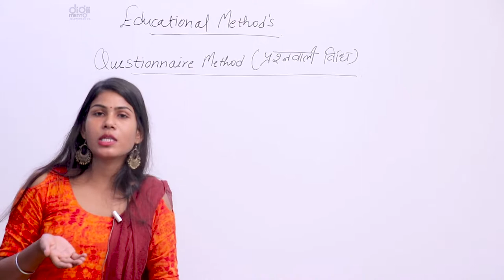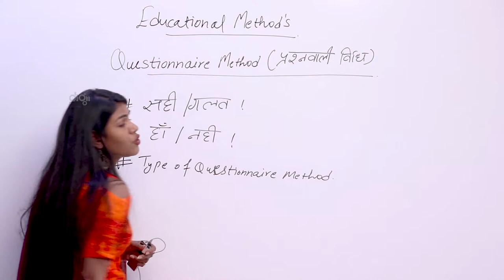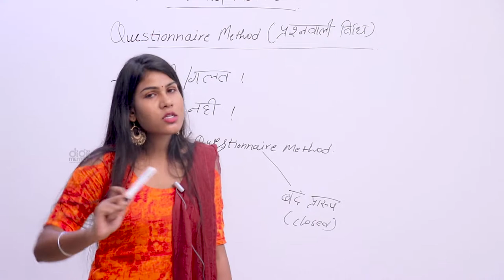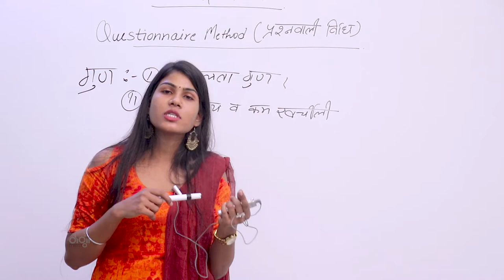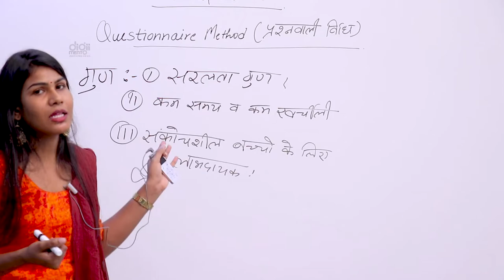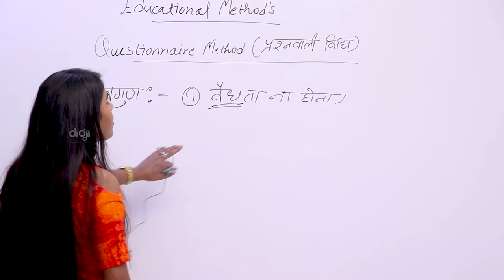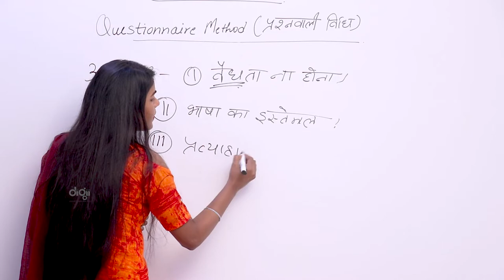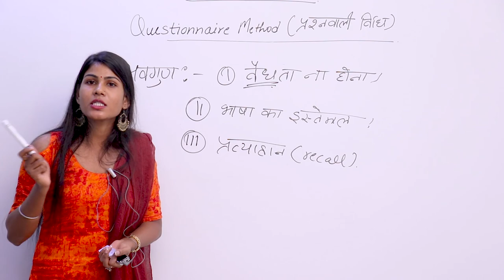KVS PGT TGT PRT 10 Pedagogy & Psychology - Questionnaire Method प्रश्नावली विधि